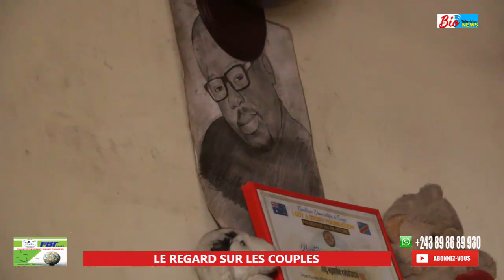DÉCOUVREZ GUY NGOMBÉ ET MERDY DANS LE MARIAGE [ LE REGARD SUR LES COUPLES]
Bio News Télévision
Théâtre congolais et cuisine congolaise

Abonné vous massivement chez Bio News
 Daniel lebika